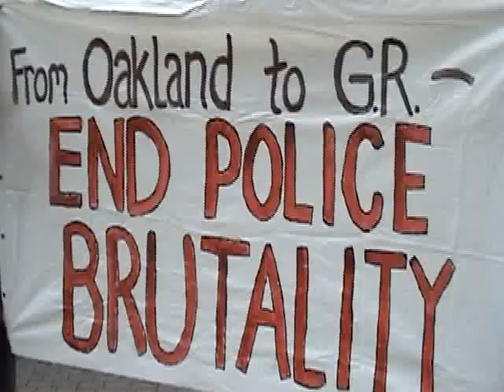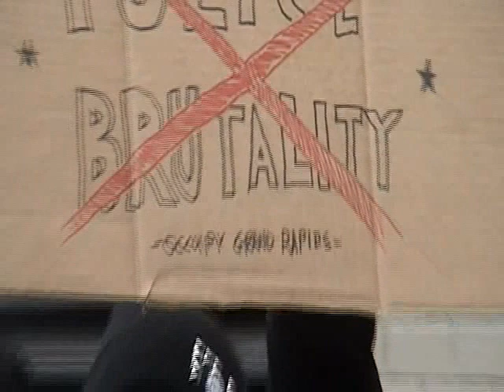GR Occupy Against POlice Brutality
This video was taken on November 2nd in Grand Rapids, where Occupy Grand Rapids organized a solidarity march against police brutality in conjunction with an action in Oakland, CA.